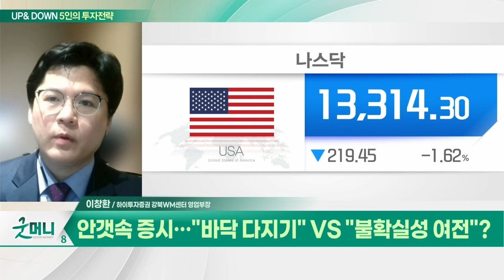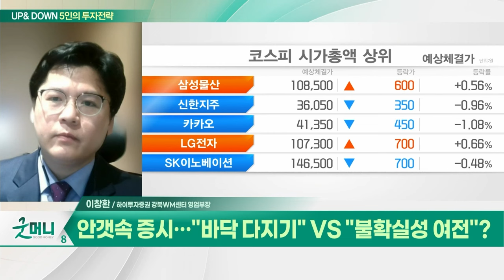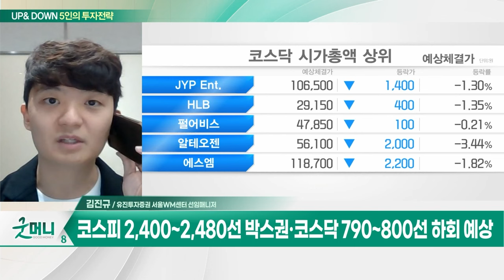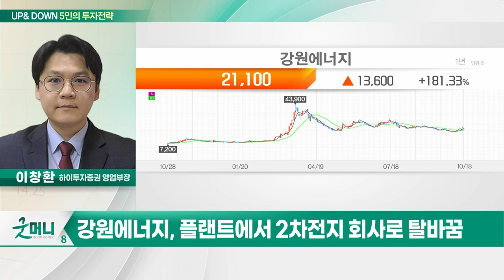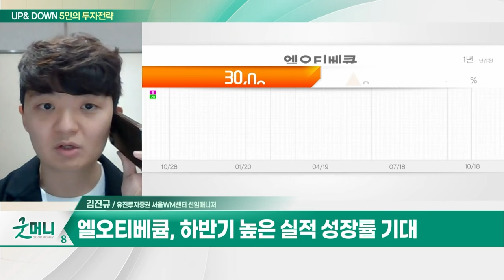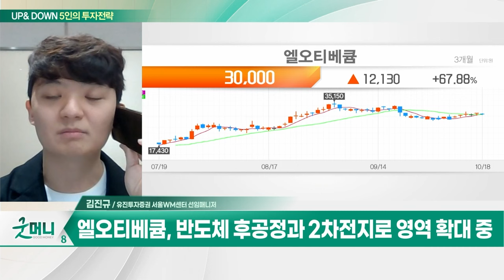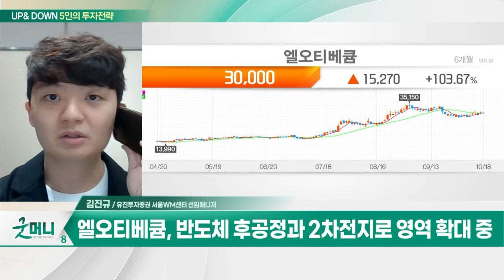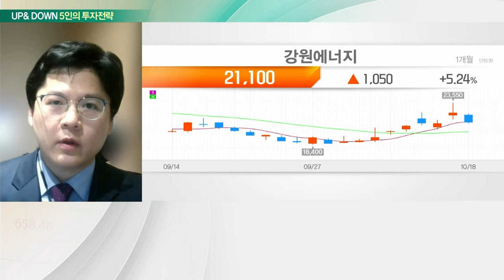강원에너지(114190)... 플랜트에서 2차전지 회사로 탈바꿈 / 엘오티베큠(083310)... 하반기 높은 실적 성장률 기대_UP&DOWN 5인의 투자전략 (20231019)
Q. 안갯속 증시… "바닥 다지기" VS "불확실성 여전"?
Q. 악재 쌓인 증시… 현금 비중 늘려야 할 때?

강원에너지(114190)
- 플랜트에서 2차전지 회사로 탈바꿈
- 올해 매출 1,000억원 돌파 목표
- 자체 기술 탈철기 개발 성공 및 수주
- 자회사 강원이솔루션 무수수산화리튬 생산

- 하반기 높은 실적 성장률 기대
- 中 태양광 투자에 따른 매출 성장세
- 반도체 후공정과 2차전지로 영역 확대 중
- 올해 이어 내년 실적 성장 기대